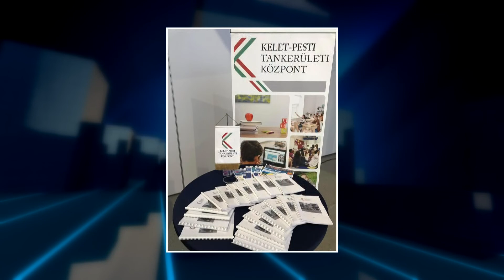Krónika: Különdíjat kapott a balassis diákok startup-ja (2021.11.26.)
November 25-én ünnepélyes díjátadóval zárult le a „KINCS Smart Family Nagydíj 2021” verseny.